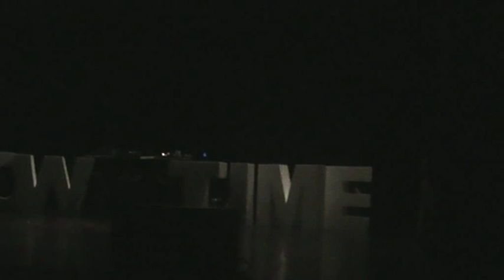Marcus BLACK LOVELY,DU SHOW A L ETAT PUR/UN MOMENT DE PARTAGE MAGIQUE AVEC SON PUBLIC.....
ETANT CHANTEUR ET DANSEUR,
quand je suis sur scene je me donne a 1000%POUR MON PUBLIC CAR JE VOUS AIME ET MON BUT EST DE DONNER LE MEILLEUR
Marcus BLACK LOVELY, c est du show,show,et encore du show...
Devant 50,100,1000,10 000 ou 20 000 pesonnes,
avec ou sans danseurs c est la meme chose pour moi...
Marcus BLACK LOVELY,DU SHOW A L ETAT PUR POUR UN MOMENT DE PARTAGE MAGIQUE.
(interprete 100% DECALE SON 1ER TUBE)